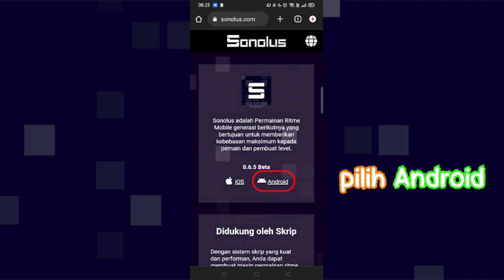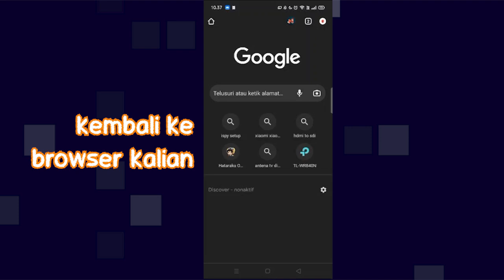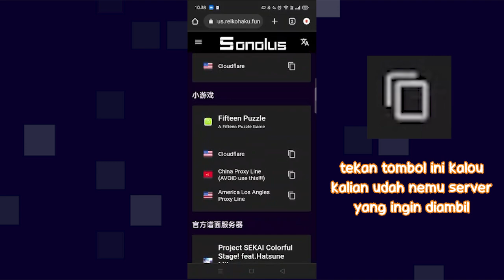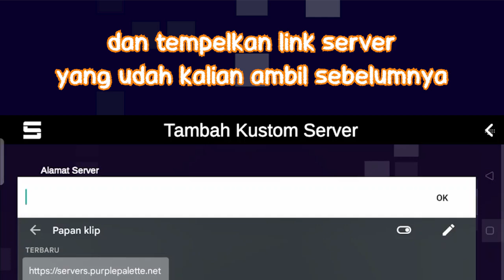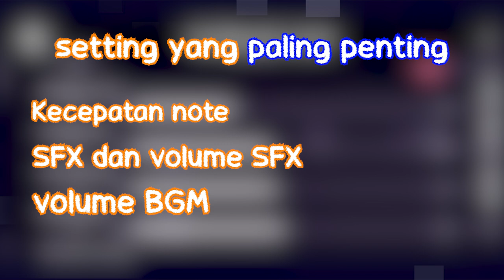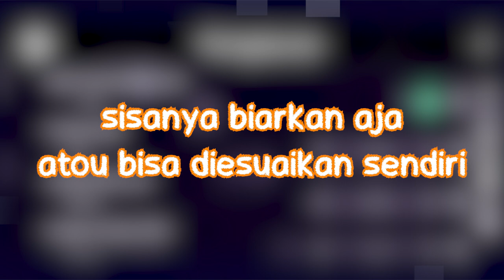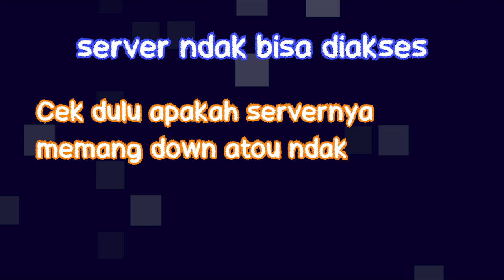Tutorial dasar Sonolus full (versi Android)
Tutorial ini merupakan kompilasi dari tutorial yang udah aku buat sebelumnya namun di sini aku tambahkan sedikit hal lain yang penting dan memperjelas lagi hal² yang aku rasa kurang dari tutorial sebelumnya. Di sini juga aku udah cover pertanyaan yang sering ditanyakan di video tutorial sebelumnya.

Bingung? punya pertanyaan lainnya? Silahkan comment yaa

🕑 Timeline 🕑
0:06 Download dan install aplikasi
1:40 Cari server
4:00 Konfigurasi gameplay
4:36 Konfigurasi sistem
5:04 Download buat main offline
5:49 Filter pencarian
6:13 Penyelesaian masalah dan pertanyaan umum

🎮 Game yang dibahas 🕹️
Sonolus

🙏 Makasih banyak banget loh ✨
@HatsuenAyumu → ide dan saran video kompilasi ini